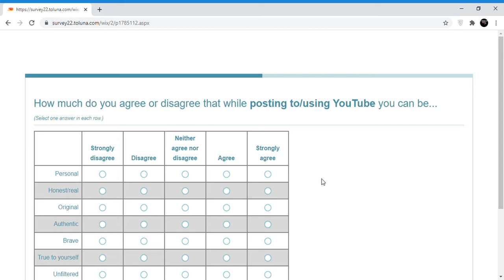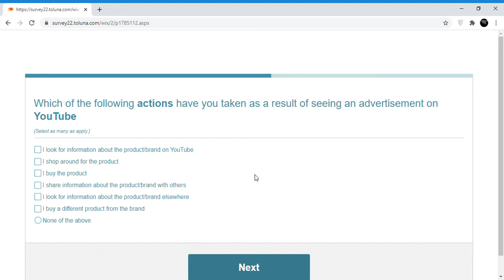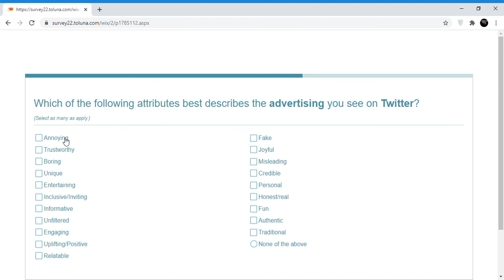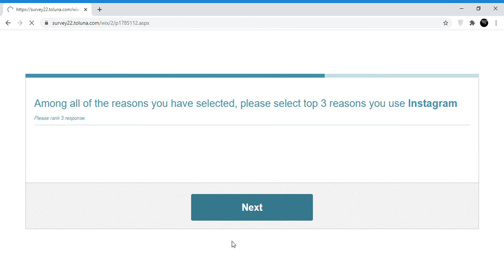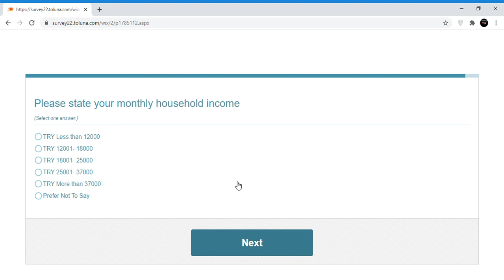Data Digger - Social Media Pages Critic - 1,30€